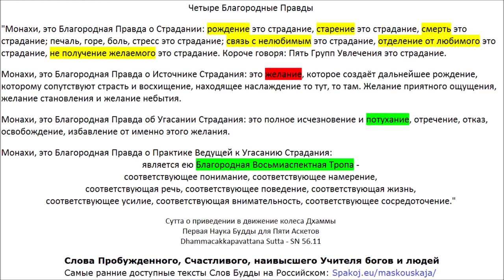ЧЕТЫРЕ БЛАГОРОДНЫЕ ИСТИНЫ - ЗАКОНЧИ САМСАРУ - УСПОКОЙСЯ - ЧЕТЫРЕ БЛАГОРОДНЫЕ ПРАВДЫ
"Монахи, это Благородная Правда о Страдании: рождение это страдание, старение это страдание, смерть это страдание; печаль, горе, боль, стресс это страдание; связь с нелюбимым это страдание, отделение от любимого это страдание, не получение желаемого это страдание. Короче говоря: Пять Групп Увлечения это страдание.

Монахи, это Благородная Правда о Источнике Страдания: это желание, которое создаёт дальнейшее рождение, которому сопутствуют страсть и восхищение, находящее наслаждение то тут, то там. Желание приятного ощущения, желание становления и желание небытия.

Монахи, это Благородная Правда об Угасании Страдания: это полное исчезновение и потухание, отречение, отказ, освобождение, избавление от именно этого желания.

Монахи, это Благородная Правда о Практике Ведущей к Угасанию Страдания:
является ею Благородная Восьмиаспектная Тропа -
соответствующее понимание, соответствующее намерение,
соответствующая речь, соответствующее поведение, соответствующая жизнь,
соответствующее усилие, соответствующая внимательность, соответствующее сосредоточение."

Сутта о приведении в движение колеса Дхаммы
Первая Наука Будды для Пяти Монахов

"Что такое Всё?
Это попросту глаз и виды,
ухо и звуки,
нос и запахи,
язык и вкусы,
тело и прикосновение,
ум и мысли."

Сутта обо Всём
Sabba Sutta - SN 35.23

Слова Пробуждённого, Счастливого, наивысшего Учителя богов и людей